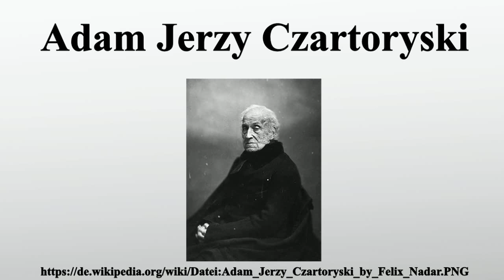Adam Jerzy Czartoryski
Vielen Dank für Ihre Unterstützung:

Fürst Adam Jerzy Czartoryski, in deutschen Schriften auch Adam Georg Czartoryski , war ein polnischer Politiker, Außenminister des Russischen Kaiserreiches unter Alexander I.und Regierungschef der polnischen Revolutionsregierung von 1830.

Bild-Copyright-Informationen
Urheber Info: Felix Nadar (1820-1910)